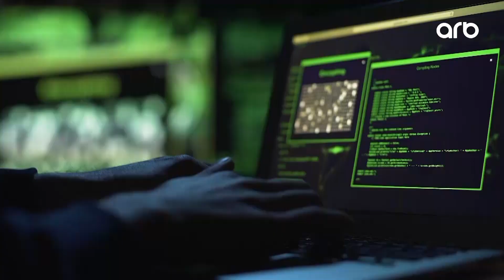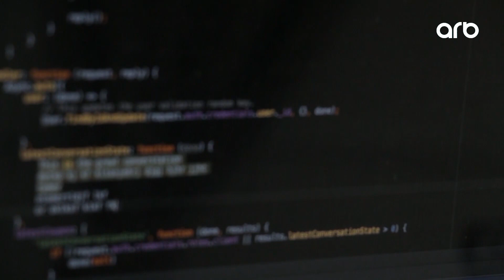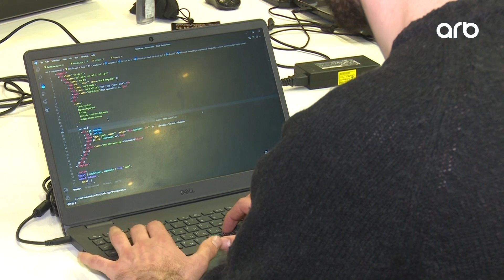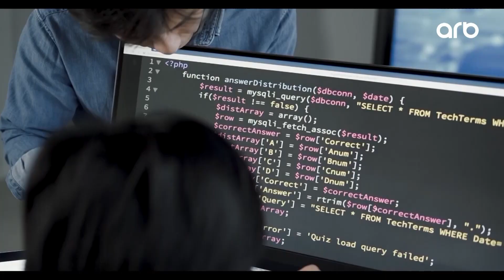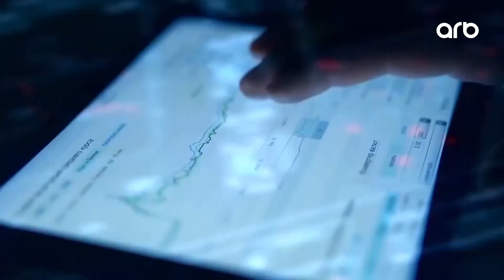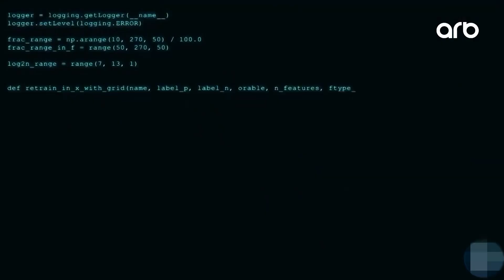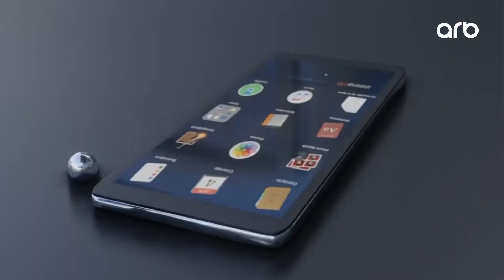İnternetin sürəti niyə aşağıdır: "Kimsə çıxsın internet donur" – Diqqət Efir